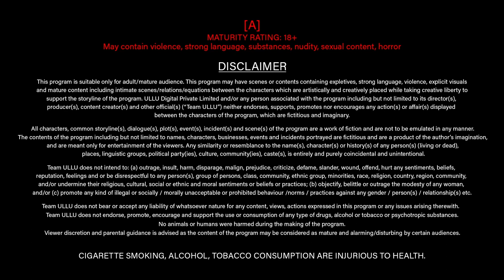Ferrous Part 2 Telugu I ULLU Originals I Official Trailer I Releasing on 15th February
Bandook ki nok pe rakhi hai zindagi, kaafir hain sabhi yahan, bhool chuke hain bandagi.
"Ferrous"  Part - 2
Releasing on : 15th February